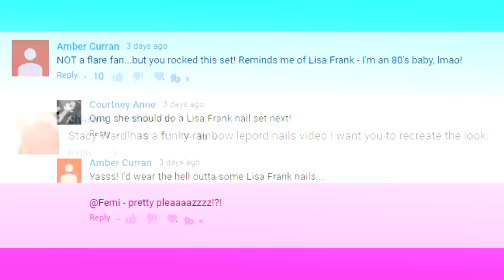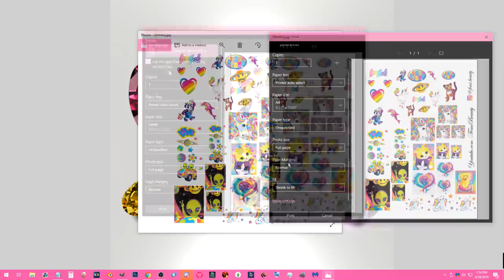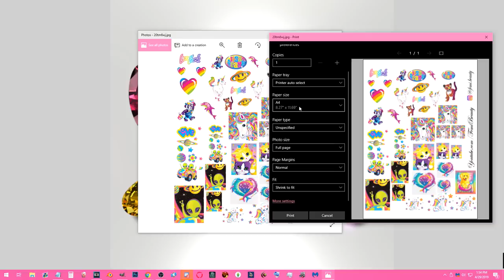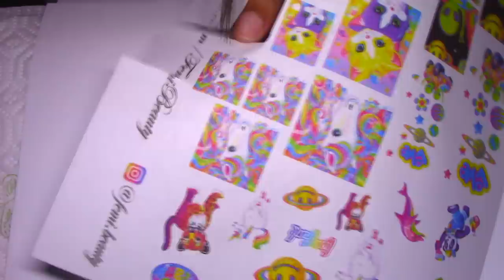⭐🦄LISA FRANK ACRYLIC Long Square NAILS🍭🐬Detailed DIY Decals 👽💕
Links in comments pinned to the top!!
Inspo @sweetbcreations & @celestialnails